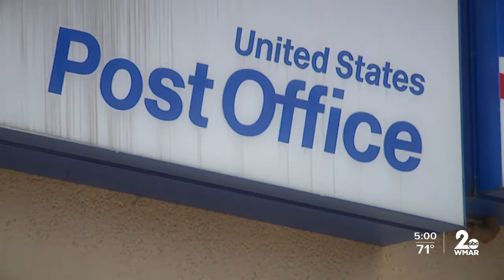Baltimore leaders call on Postmaster General to address mail delays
Baltimore’s congressional delegation is calling on Postmaster General Louis DeJoy to address widespread mail delays affecting residents across the Baltimore region.